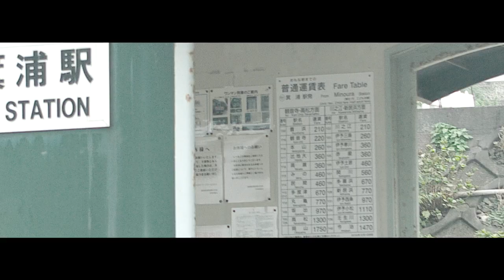MINOURA ZONE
ひまつぶし